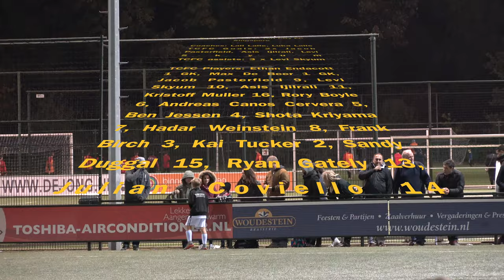18 Oct 2016 TCFC v Excelsior Rotterdam 4:2 Holland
This video is about 18 Oct 2016 Turf City FC (Singapore) v Excelsior Rotterdam 4:2.  The Turf City FC team visited Holland for matches with top Football Clubs.
Players included: Ethan Endacott GK, Max De Beer GK, Kristoff Muller, Levi Skuym, Kai Tucker, Shota Kiriyama, Asis Ijilrali, Ben Jessen, Ryan Gately, Andreas Cano Cervere, Frank Birch, Rory Boyle, Hadar Weinstein, Jacob Pasterfield, Julia Coviello